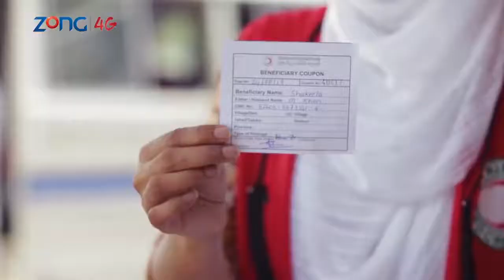Zong Ramadan Campaign 2015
Experience the blessing of helping those in need with the recharge you make on your Zong Connection